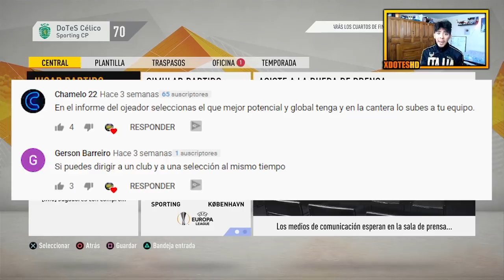SOY EL NUEVO ENTRENADOR DE ECUADOR | EPISODIO 7 MODO CARRERA FIFA 20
Aquí les dejo el episodio 7 de MODO CARRERA en FIFA 20. Quiero leer todos sus consejos para mejorar día a día en esta modalidad!